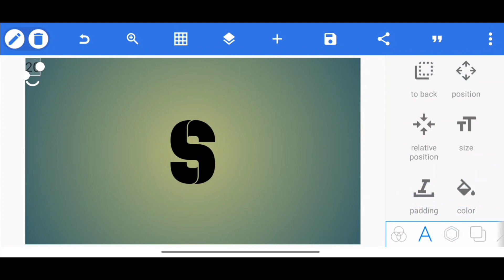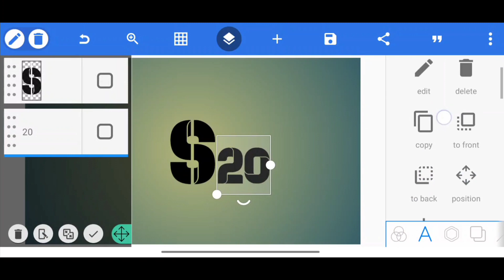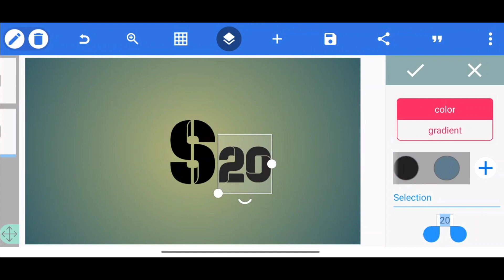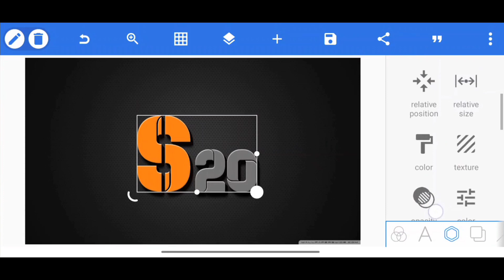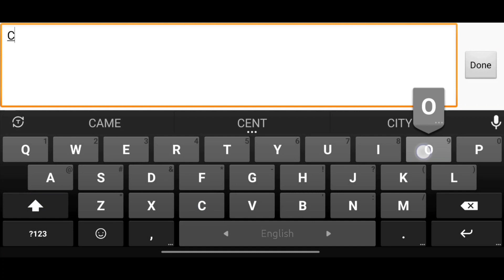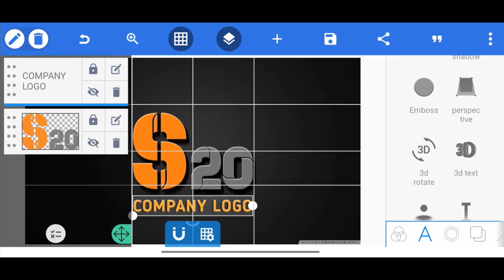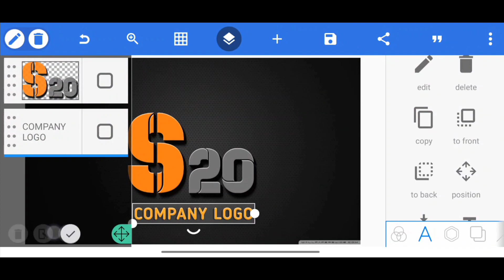Company Logo Design in Pixellab || How To Make Logo Design in Pixellab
♦App Link. 👇👇:-

♦️Image & Png. 👇👇:-

♦️Font. 👇👇:-

♦Music. 👇👇:-

♦️Tag. 👇👇:-

♦️Keyword. 👇👇:-

How To Make a Company Logo

How To Make Company Logo On Android

Design Company Logo In Android

How To Make Company Logo Design In Pixellab

How To Make Company Logo Design Pixellab

How To Make Company Logo Design In Illustrator

Design a Company Logo In Illustrator

Design a Company Logo In Pixellab

How To Make Company Logo Design In Photoshop

Design a Company Logo In Photoshop

Company Logo Design In Pixellab

Company Logo Design In Illustrator

Company Logo Design In Photoshop

Company Logo Design In Android

Logo Design In Company Logo

Design a Company Logo

Tech Zone 71 Logo

Tech Zone 71 Logo Design Pixellab

Tech Zone 71 Logo Design

♦️ Address & Contact. 👇👇:-

[THANKS-FOR-WATCHING-THIS VIDEO]